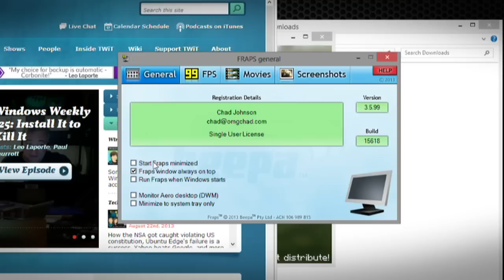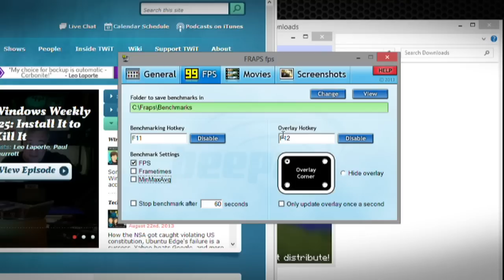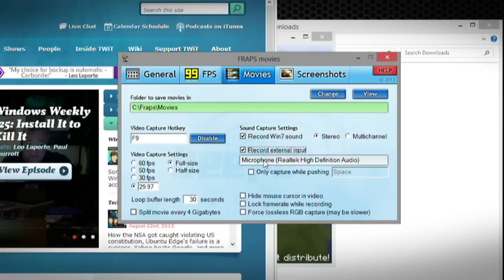Recording your own videos, FRAPS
Host: Chad "OMGchad" Johnson

We take an overview of Fraps, the simple to use program to record your gameplay.